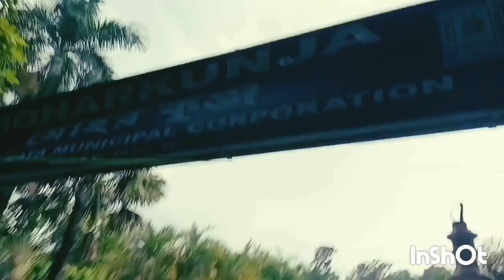News of chandrayaan 3&Rainy midday with Momo!!! WT do you want????bengali vlog#momo making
new vlog
bengali vlog
Indian vlog
momo making
coocking vlog
News of chandrayaan 3&Rainy midday with Momo!WT do you want???